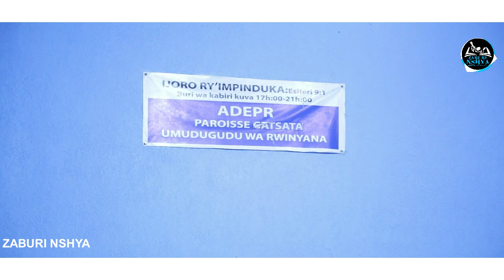UMUSAZA UVUGISHA UKURI - Pasteur CELESTIN ati: TWATWIKIRIWE N' AMAGANYA TWIBAGIRWA GUSHIMA